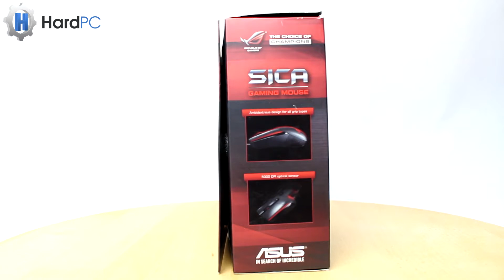Unboxing Myszki Asus ROG Sica - HardPC TV #71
Myszkę ROG Sica opracowano z myślą o wytrzymaniu maratonów gier MOBA, na podstawie opinii profesjonalnych zespołów graczy, takich jak TaipeiAssassins. Oburęczna myszka optyczna 5000 DPI optymalizuje responsywność kliknięć dzięki oddzieleniu klawiszy od obudowy myszki.

Docenią ją szczególnie gracze stosujący chwyt "fingertip". Ulepszone, ekskluzywne gniazda ułatwiają zmianę przełączników i pozwalają użytkownikom na zmianę twardości kliknięć. Dzięki ROG możesz w pełni cieszyć się możliwościami swoich gier.